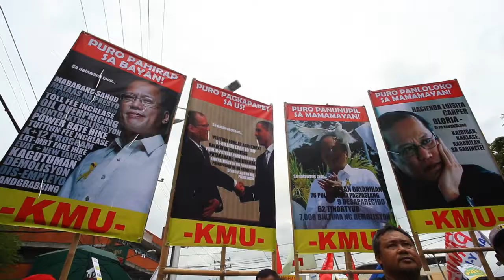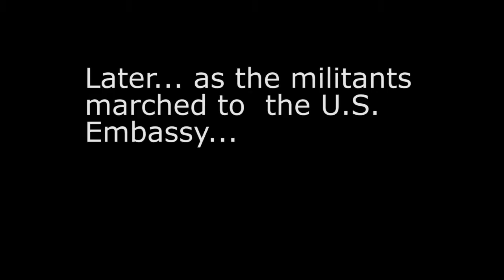Militants march to the U.S. Embassy in Manila, slam WTO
Militant Farmers marched to the Malacanang Presidential Palace and the U.S. Embassy in Manila 29 June 2012..deploring the 2-year Aquino Presidency and to call for the junking of the so-called US-dominated World Trade Organization (WTO).
They were stopped by Anti-Riot Police near the US Embassy and was permitted to hold their program after a short scuffle.

Video and editing: Luis Liwanag